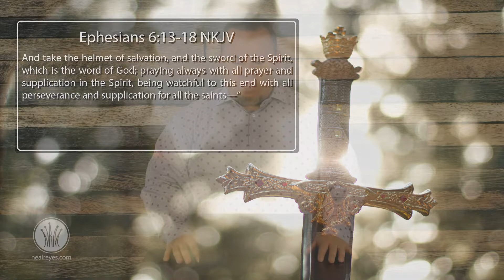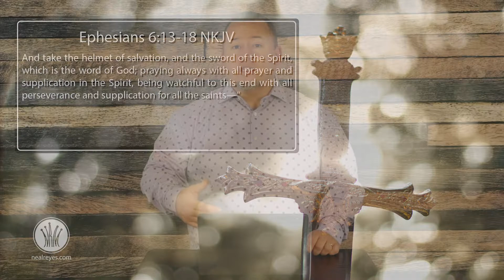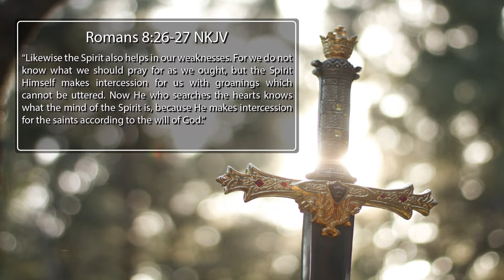How To Receive Your Prayer Language (Series: Sword of the Spirit - Part 5)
Have you ever desired to pray in tongues? There are many ways to receive this gift, but in today's episode of Champion's Walk, Neal teaches how he received his prayer language and illustrates how you can as well. Neal has successfully shown this method to many people, and he encourages you to try it also if you desire to pray in the spirit.